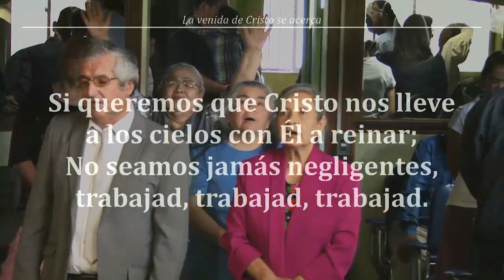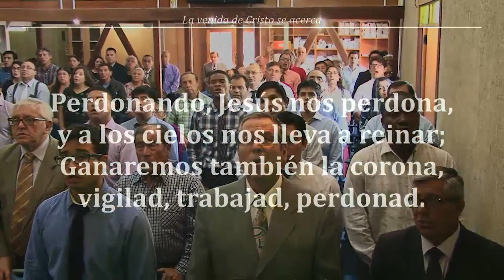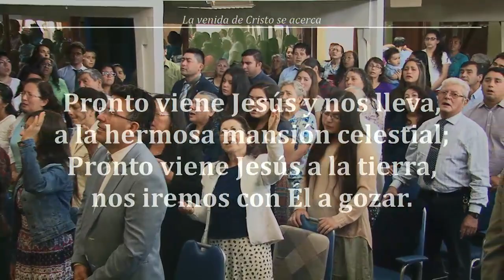Reunion Domingo 18/02/2018 "Para Que El Padre Sea Glorificado En Mí" - Hno. Jorge Flores A.